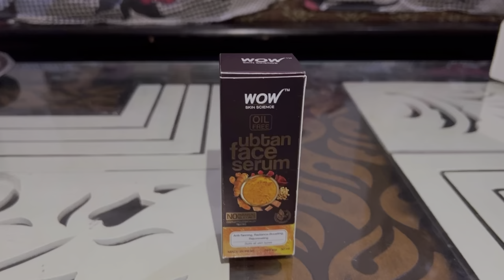ADRAK TE MIRCH DA ACHAR😍| BEBE DE AYE IELTS VICHO 9 BAND 😂 | Harman khosa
WOW SKIN SCIENCE UBTAN RANGE